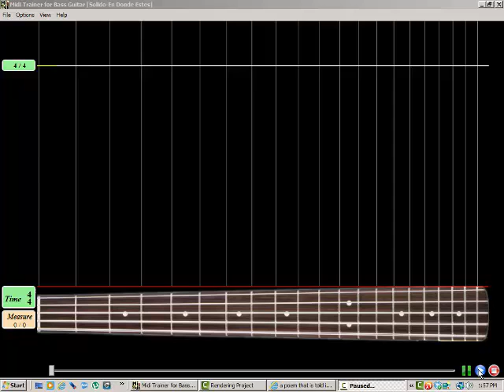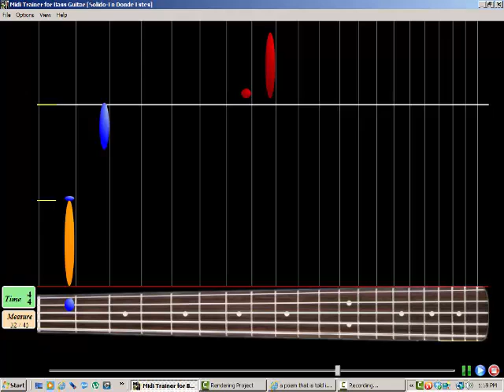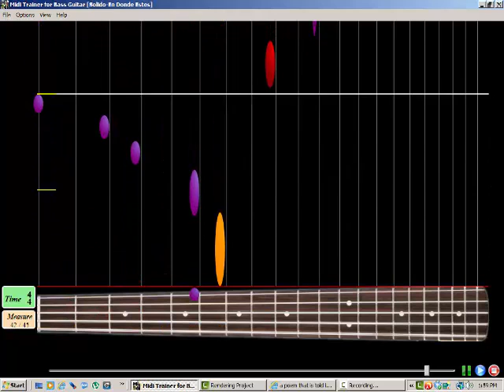Solido-En Donde Estes Instruccional/Notas Para El Bajo Electrico (Sibemol Mayor)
Aprende A Tocar Esta Cancion En El Bajo Electrico Titulada En Donde Estes De Grupo Solido Con Este Video.